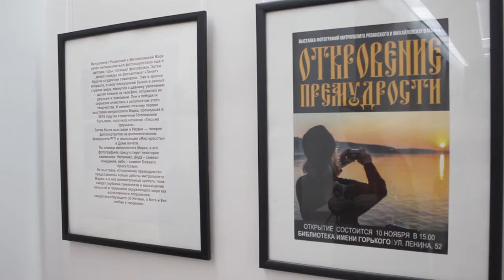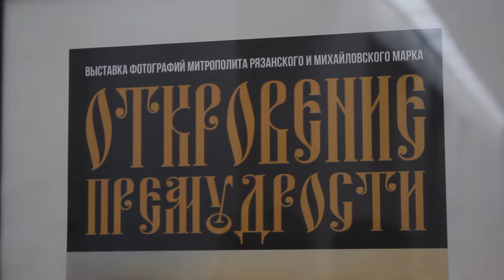Природа России в объективе митрополита